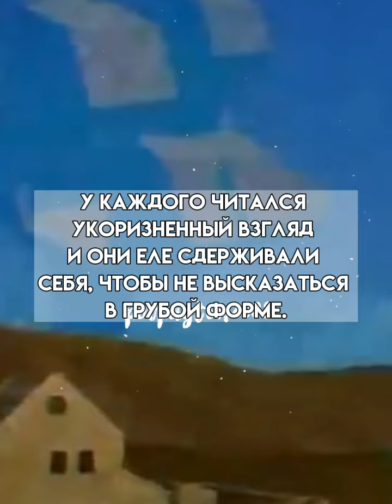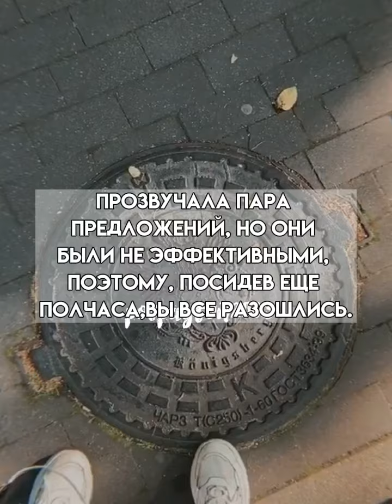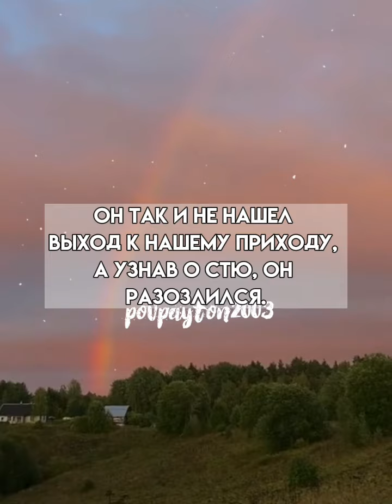Pov/183 серия/~Муж сестры~/POVPAYTON💗✨